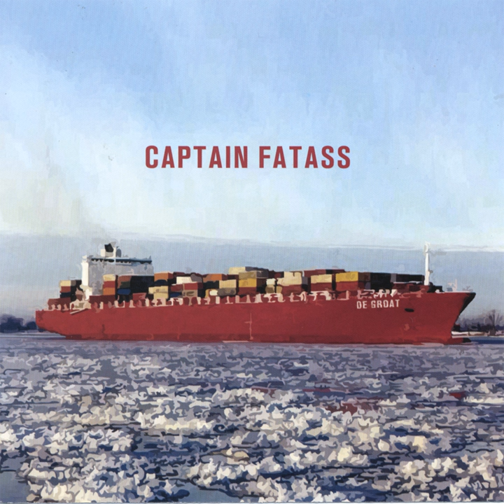Tuesday at the Mall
Tuesday at the Mall · Captain Fatass

Captain Fatass